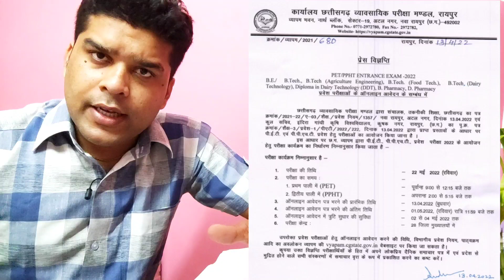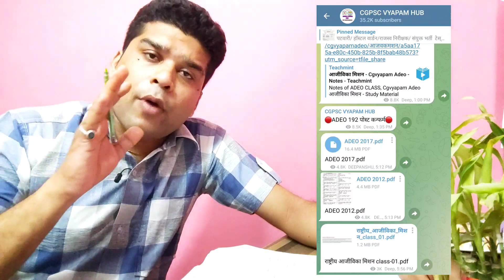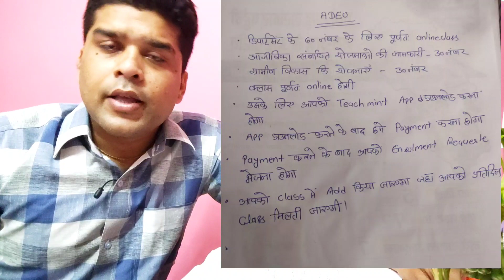व्यापमं ने जारी किया प्रेस विज्ञप्ति परीक्षा तिथि 22 मई/ADEO भर्ती पर UPDATE/जाने पूरी जानकारी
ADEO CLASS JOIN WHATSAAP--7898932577